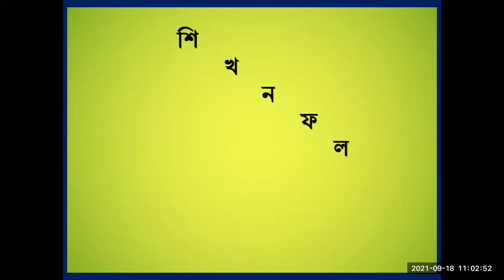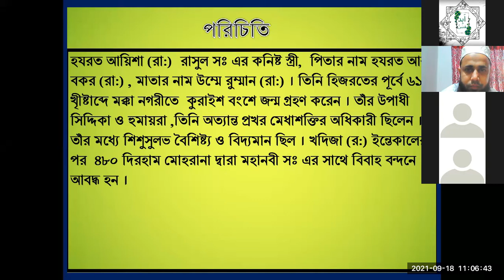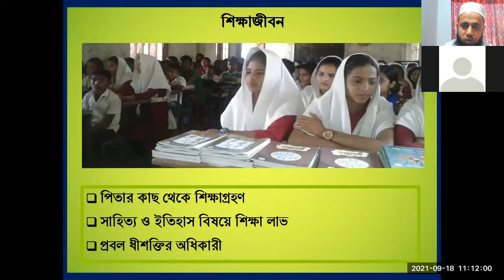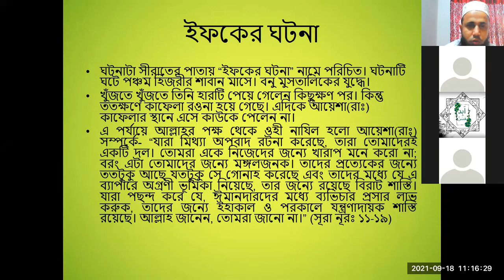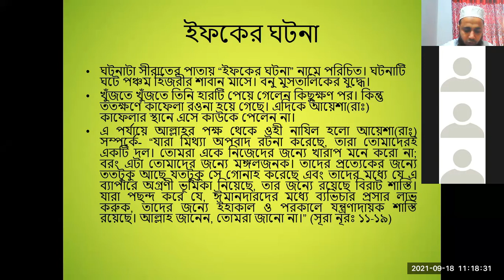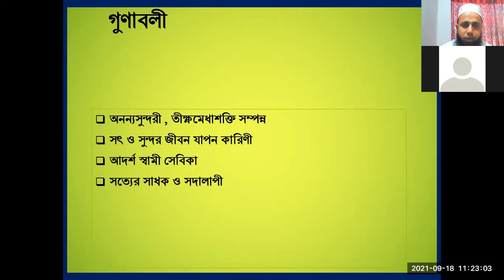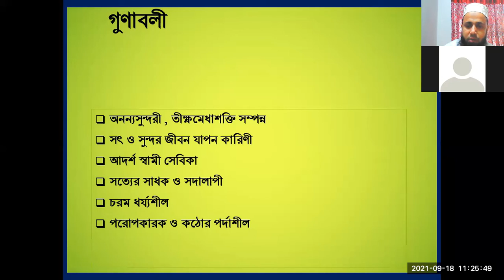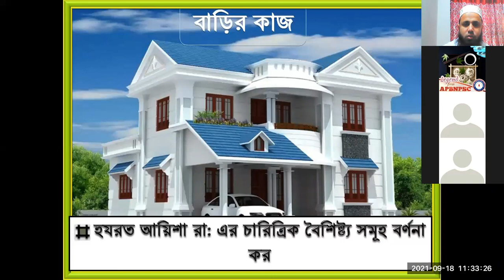ইসলাম ও নৈতিক শিক্ষা, অষ্টম শ্রেণী, জুম ক্লাস। R R